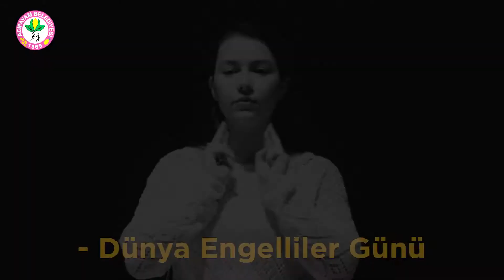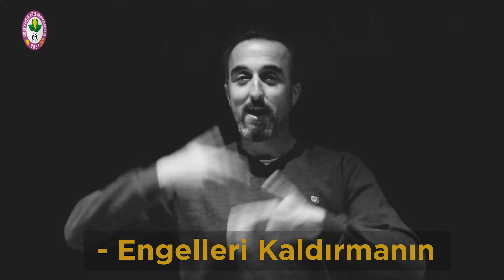Engelsiz Bir Dünya İçin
Engelsiz Bir Dünya İçin Engelleri Kaldıralım.